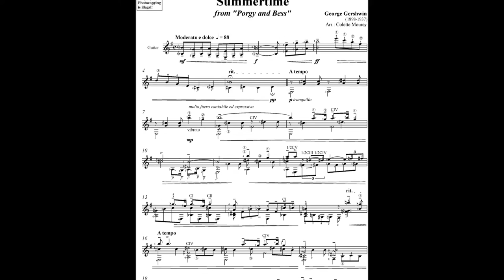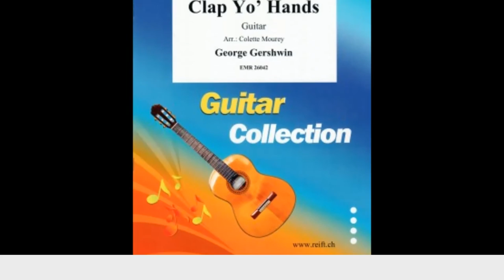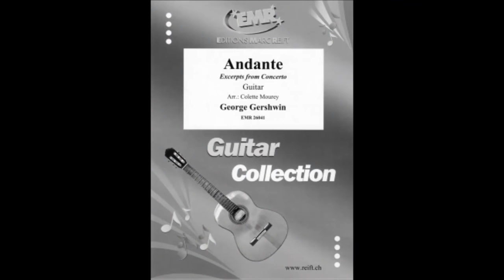EMR 26043 SUMMERTIME George Gerschwin Solo Guitar Arrangement Colette Mourey Editions Marc Reift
EMR 26043 SUMMERTIME George Gerschwin Solo Guitar Arrangement Colette Mourey Collection Guitare Guitar Collection Editions Marc Reift